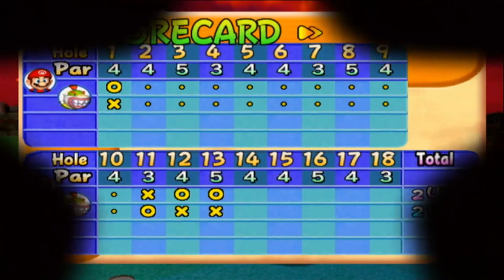Mario Vs The ACE CPU BOSSES #10 Vs. Bowser Jr.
Hello Everyone & Welcome to My New Series of Mario Golf Toadstool Tour!

This Game was Released in America/Canada July 28, 2003

This is Series Playthrough Will Focus on All Characters on the Hardest Difficulty Ace Cpu! To Unlock it in the American Version you need to Play All Star Tournaments With All Non Star Characters!

Japan Version: I believe You need to do All Star Tournaments or get all Star Characters Unlocked!

Ace Difficulty: Ace Mode is a Difficulty YOU DO NOT WANT TO MESS AROUND! The CPUS NEVER EVER MISS Their Accuracies The Always get it on the Sweet Spot without Mess up the Control & Impact & They Can Sometimes Can Chip In Eagles Hole & Ones Etc! So Yeah Be on your Guard.

Reason Why I am Using Mario? Because In my Opinion He's the Best Character to Use for Me His Star Drive is 280 Yards With a Very Straight Shot & Hits High Like I like it to be! But The Bad News is He Has Terrible Control & Impact but I got Used to It!

Hope you All Enjoy the Playthrough :))

Also I fella Youtuber Named MetalYoshi ProGamer Also did The ACE CPU but with Shadow Mario Totally Checked him out I watched his Mario Golf Videos in the Past Before Making Amazing Content on here :))

His Channel: @MetalYoshiProGamer

Ace CPU Boss Battle #10 - Bowser Jr. - This Match Mission didn't take long Surprisingly it took me about 8 tries to beat & All I can Say about this is the Front 9 Holes were Ties Ties & MORE TIES!

Bowser Jr. Hits Low with 268 Yards & He Can Struggle with Holes that are up to high on Course but when too High he can Avoid Stuff Above!